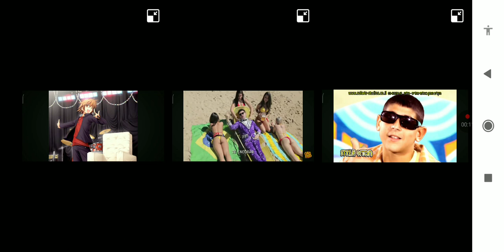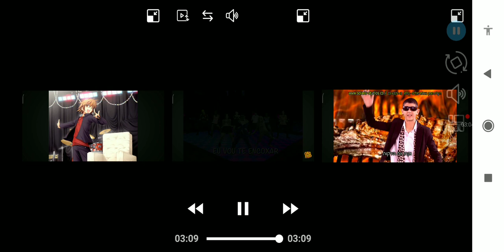3 gangnam style